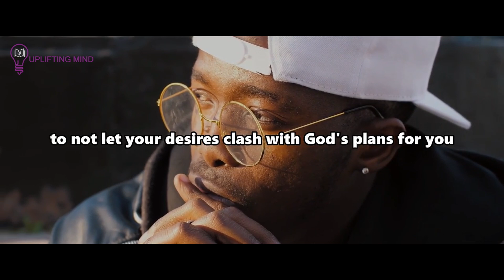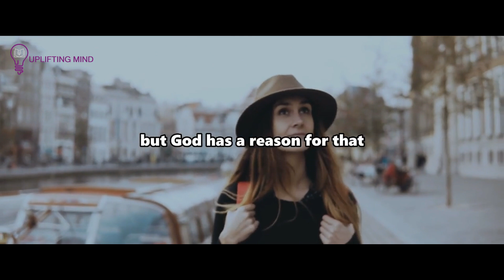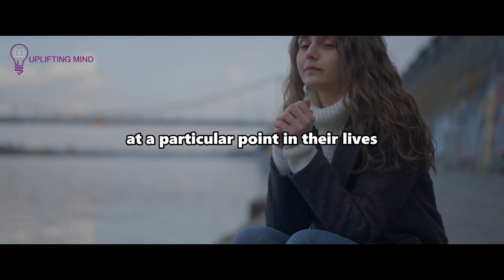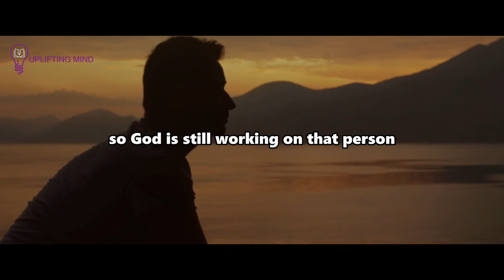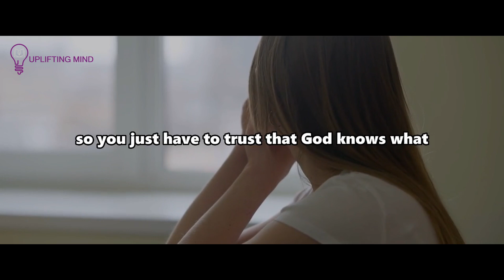God Is Saying, You Will Receive Your Partner And Spouse Because You Waited Patiently If..